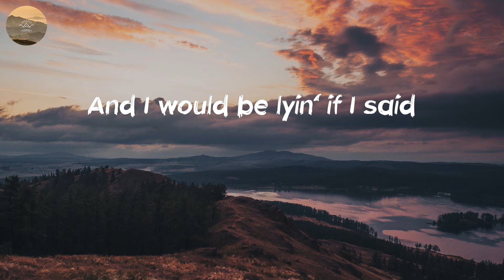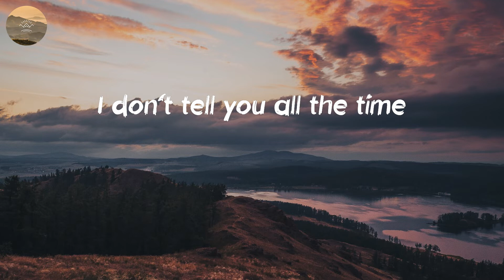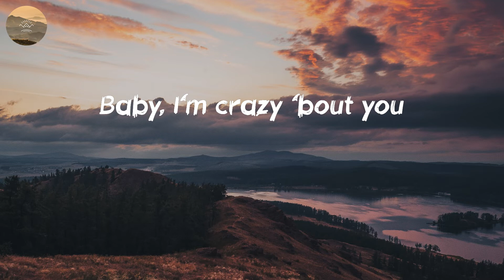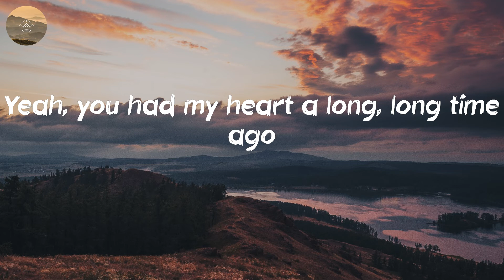Brett Young - In Case You Didn't Know (Lyric Video)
🎤 Lyrics: In Case You Didn't Know - Brett Young:
And just the other day
Baby, I know that you've been wonderin'
Mm, so here goes nothin'
And I would be lyin' if I said
That I could live this life without you
Even though
I don't tell you all the time
That did it
Mm
There was somethin' 'bout that kiss
Girl, it did me in
Got me thinkin'
I'm thinkin'
One of the things that I've been feelin'
Mm, it's time you hear 'em
Even though
You got all of me
I'm crazy 'bout you
Even though
Yeah, you had my heart a long, long time ago
Mm
In case you didn't know
No, no